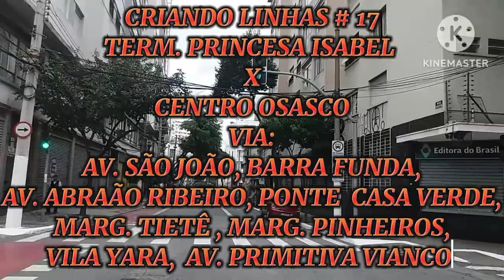CRIANDO LINHAS #17 TERM. PRINC. ISABEL X C. OSASCO. VIA: AV. SÃO JOÃO, MARG. TIETÊ, MARG. PINHEIROS